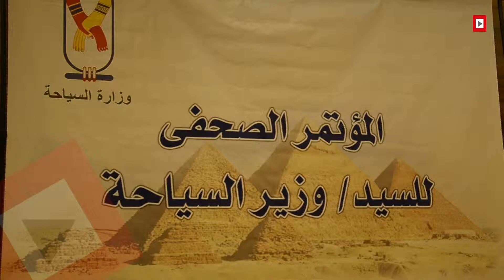وزير السياحة لـ "اتفرّج": سنستفيد من موسم رمضان سياحيًا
أكد المهندس خالد رامي، وزير السياحة في تصريح خاص لـ "اتفرّج" أن وزارة السياحة لن تمرر شهر رمضان دون أن تستفيد منه سياحيًا من خلال استقطاب السياحة العربية من دول الخليج بأكملها، مضيفًا أن كسر مصر للرقم القياسي في الغطس سيسمح لنا بتطوير سياحة الغطس بشكل كبير.